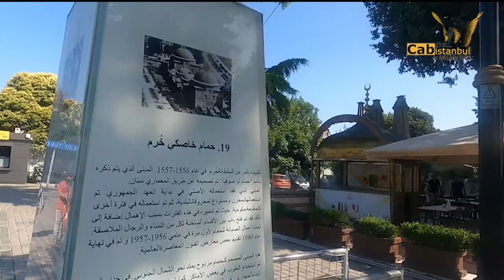Places To Visit in Sultanahmet ( Old City) / Blue Mosque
Around the hippodrome (square) Baths, temples, administrative and social centers are located in this area. The most important monuments of Istanbul, Serpent Column, Obelisk, Blue_Mosque, Turkish and Islamicarts Museum, Hagia_Sophia, Basilica_Cistern, Topkapı_palace, Arast_Bazaar, Hurrem_Sultan_Bath, Haseki hamam, Sultan III, Ahmet Fountain, German_Fountain are here. The Center of the city (those leading down to the harbor and going through the city walls) also started from the Square and followed the slopes.
The Hippodrome, which was once seen as the meeting, entertainment, excitement, and sports center of the city, is now a tourist attraction. Gamii_El-Fena, which was also in Morocco-Marrakech during the Ottoman period, is similar to a local dance, music, and performance ensembles, belly dancers, acrobats, and domesticated wild animals.
The Knitted Obelisk, the Obelisk brought from Egypt and the Serpent Column brought from the Temple of Apollo are the elements that make the square important to this day.